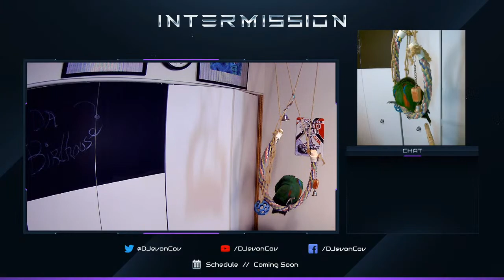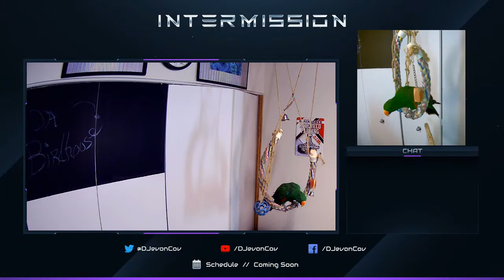Da Birdhouse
Featuring NiaJeL the Eclectus Parrot Hosted By D'JevonCov

I am Playing Eco come join me on my adventures and watch me spin around in circles trying to make some progress.